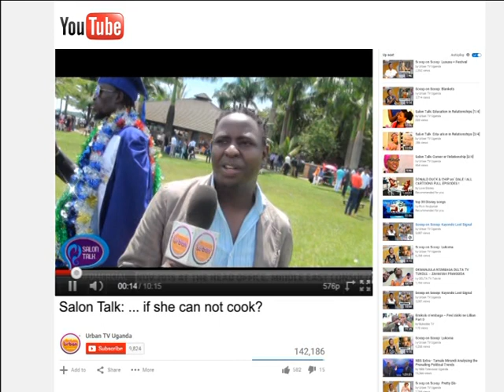Salon Talk: ...if she can't cook [4/4]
Judithiana is joined by Make up artist, Fiona, and gym instructor, Douglas to talk about what men really want. Is it really a deal breaker when a woman doesn't cook.